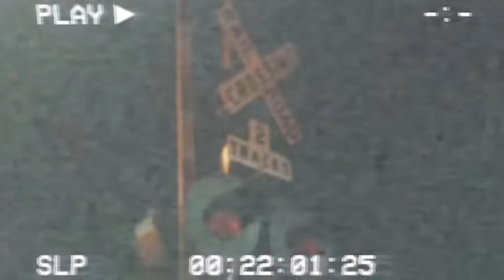EPIC SUPER FOAMING BATHROOM PRANK ON ANGRY GIRLFRIEND !! 😱 * GONE WRONG *